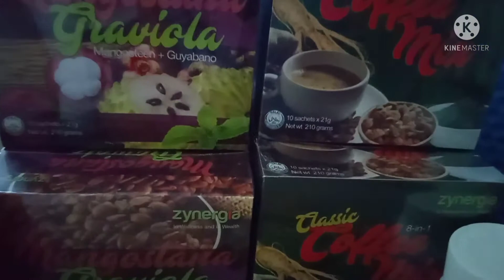Zynergia Food Supplement | Comment down below